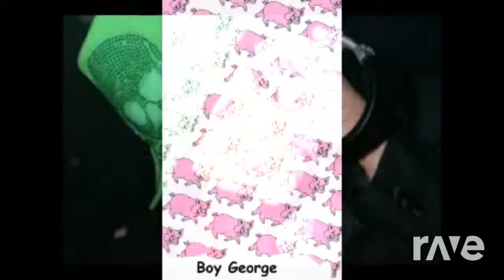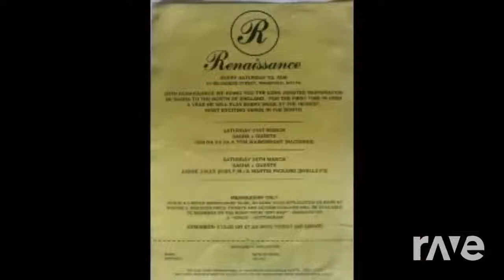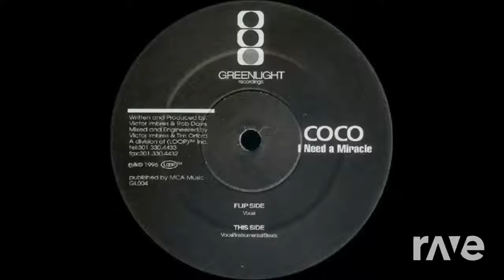AVINIT! Rare DJ mix done on Rave DJ...back to the 90's!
rare DJ mix from the legendary house scene back in the late 80's and 90's with a couple of new hits that make the grade ...Get up and dance! Enjoy!